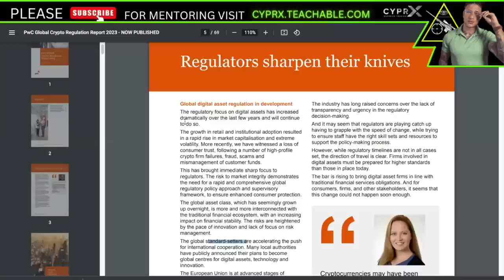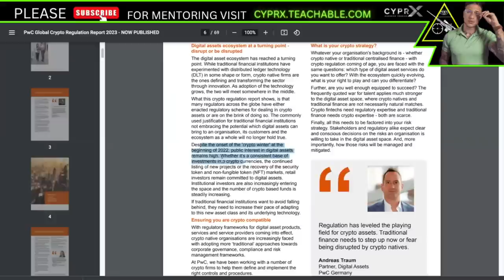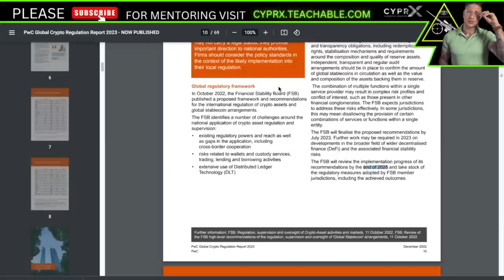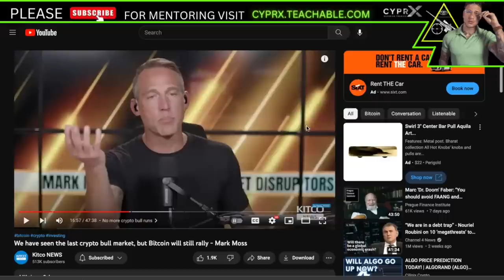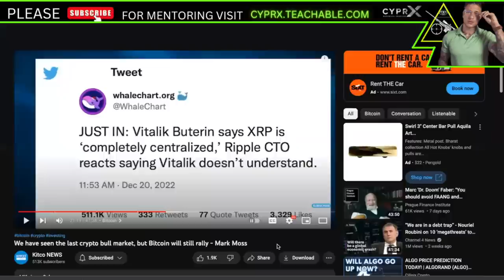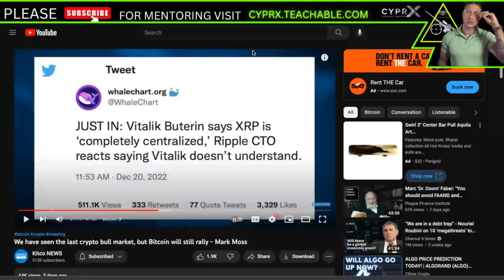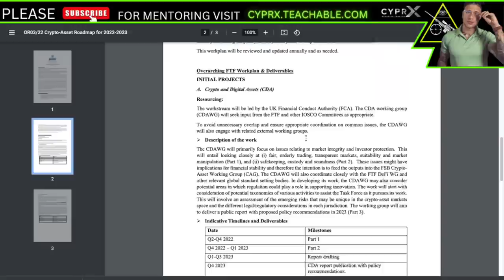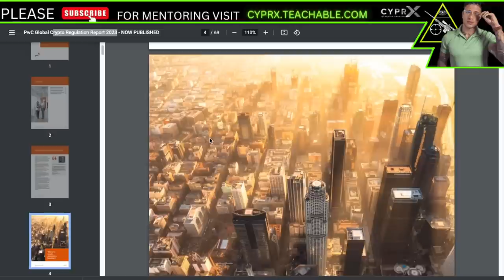XRP |💥 IMPORTANT DATES SUMMER 2023! CLARITY INBOUND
IMPORTANT DATES | INSTITUTION'S ADOPT XRP!

OFFICIAL WEBSITE  MENTORING PROGRAM VISIT:
Cyprx.teachable.com